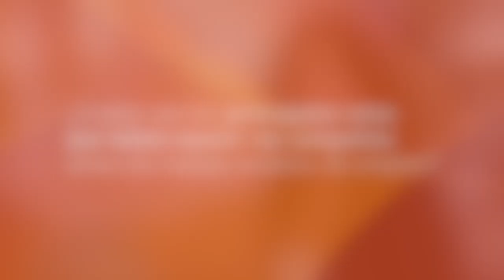Arancha Torres (Capgemini España) analiza los nuevos modelos de empleo en TrendingTalent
Arancha Torres, directora de RR.HH de Capgemini España, analiza los nuevos modelos de empleo en TrendingTalent.

TrendingTalent es una iniciativa de ManpowerGroup que pretende generar un espacio de debate en el que definir y compartir las claves del futuro del empleo.